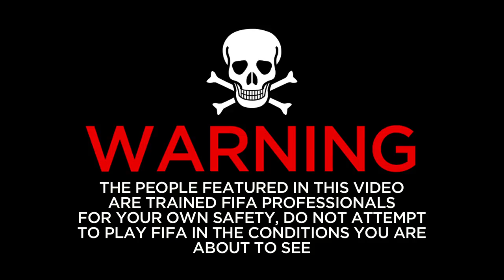Xtreme Fifa 14 | Gudjon Daniel vs Fifa Playa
Fifa Playa takes on Gudjon Daniel in the 1st episode of Xtreme Fifa! They're going to battle it out in sub-zero conditions to find out who's a proper Fifa bad man.

Licensed by Cue Songs
Think of a World - Philly Sound System
I Stay Extreme - D Ryde

About Copa90:
Copa90 is the football channel that knows there is no final whistle. Pitch, laptop, or console, the game never stops. So after you've scored a golazo, watched the big match, or smashed someone at Fifa13, head to Copa90 and check out the Eurofan, Comments Below, FifaPlaya and KSI's Road To Wembley.